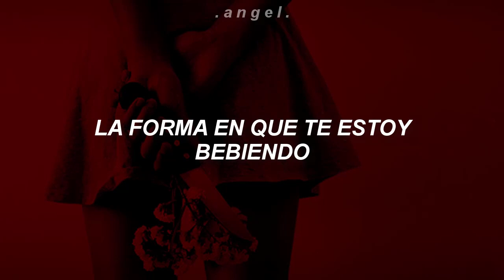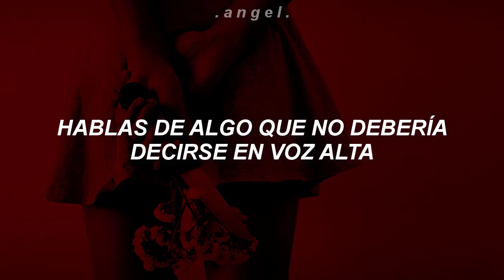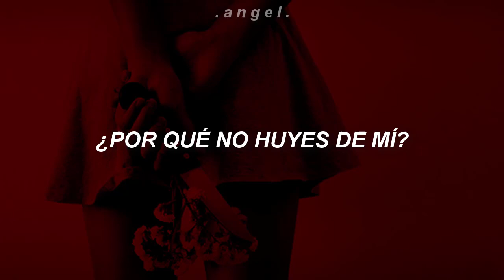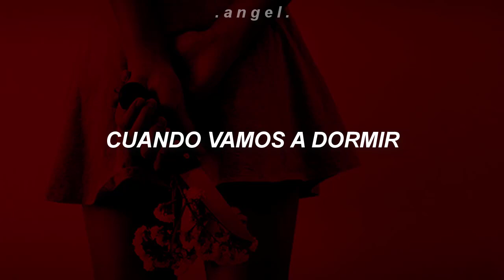Bury a friend - Billie Eilish // Español